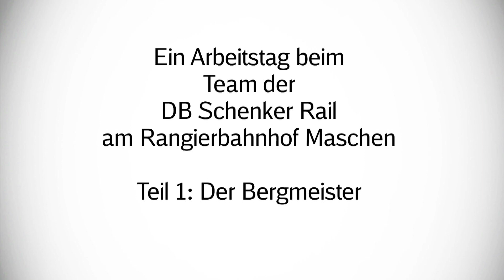Ein Arbeitstag bei DB Schenker Rail am Rangierbahnhof Maschen Teil 1: Der Bergmeister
„Es ist jeden Tag anders!", sagt ein Bergmeister bei DB Schenker Rail über seinen Job am Rangierbahnhof in Maschen. Die Rangierarbeiten müssen sicher und ordnungsgemäß erfolgen, dabei ist höchste Konzentration gefragt. Im ersten Teil der Serie, die den Arbeitsalltag bei DB Schenker Rail vorstellt, erfahren Sie, worauf es beim Beruf des Bergmeisters besonders ankommt.